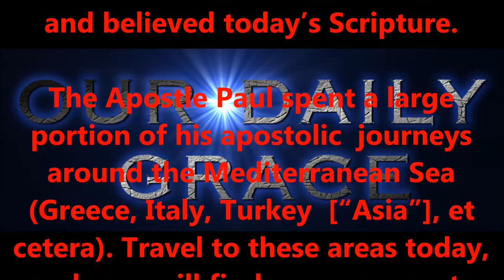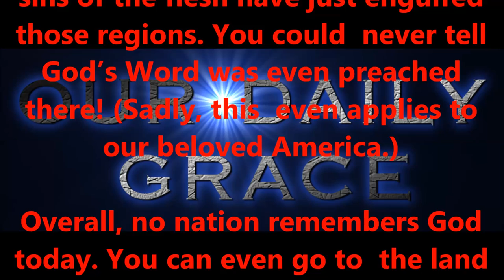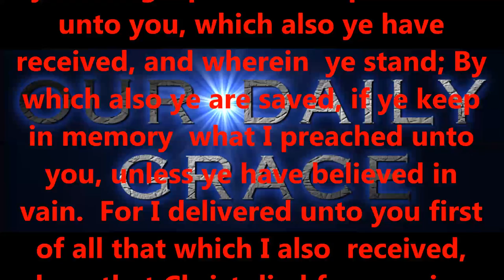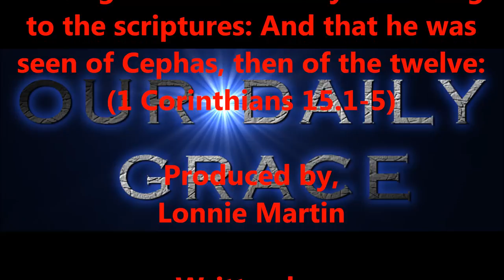MAY 8, 2017 OUR DAILY GRACE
Produced by,
Lonnie Martin

Written by,
Shawn Brasseaux